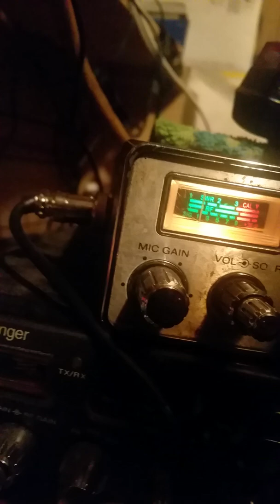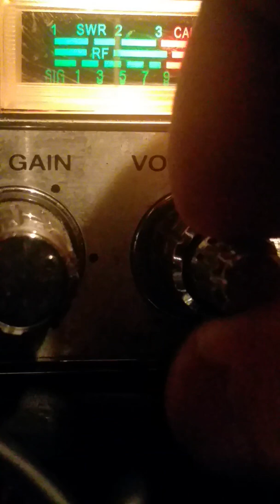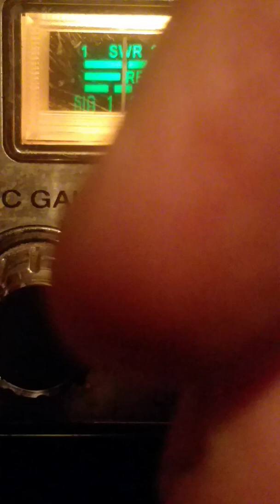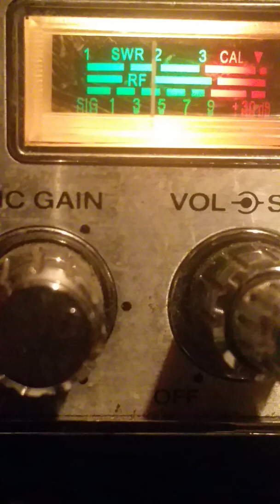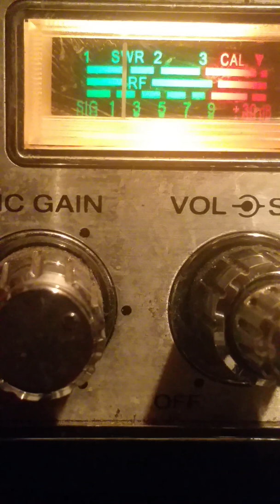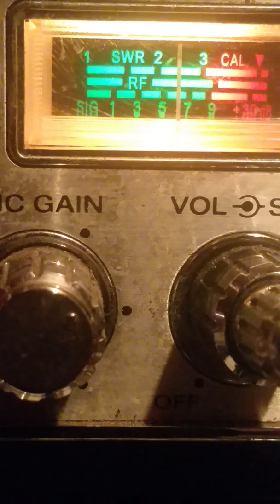TGIF.#1.April 26, 2019....2nd Half Eaten By Android.SHIIT.!.